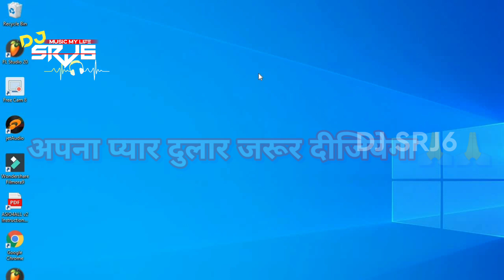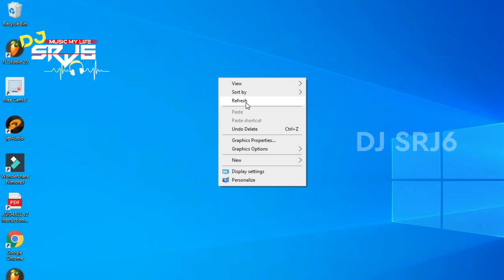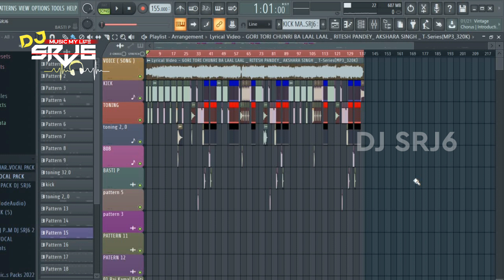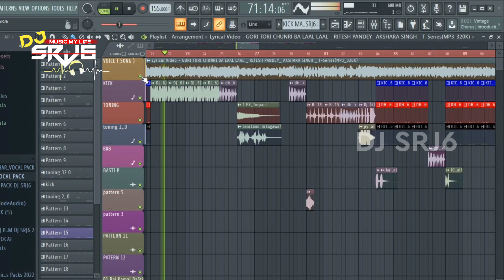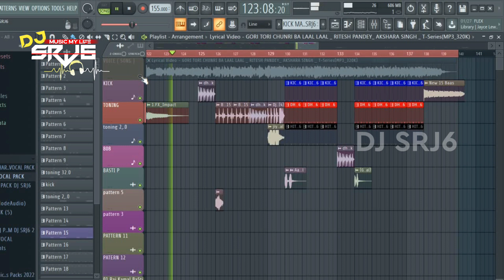Gori tori chunri ba lal lal re | No voice tag | fl Studio Project | ritesh pandey song | Holi Song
अगर आपको HD मे No Voice Tag चाहिए साथ ही बिना कोई Password के तो आप हमारे Whatsapp No. मैसेज करिए मात्र 10 रुपए मे आपको मिल जायेगा इसे मै आपका प्यार समझूँगा 🙏

Password 👉 दो Password वीडियो मे शो होगा और बाकी तीन password बोल के बताया गया है भाई लोग 🙏

passsword ko lekar kuchh bhi problem aati hai
example - file unzip problem  , flp not open problem etc.

aap mujhe direct call kar sakte hai
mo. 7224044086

CHANDAWAL BASTI
WAIDHAN(SAI COLLEGE ROAD) SINGRAULI M. P